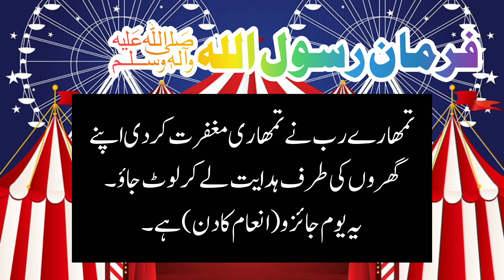Eid Per Khushkhabari | Farman e Rasool | Farman e Rasool About Hazrat Ali | ZAIRE Voice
Eid per khushkhabari
farman e rasool allah in urdu
Farman e rasool
hazrat ali
hazrat ali (r.a) ka farman
markaz e afzaliya education trust